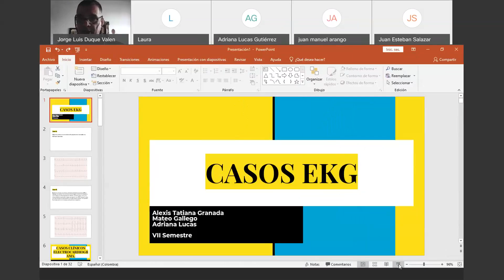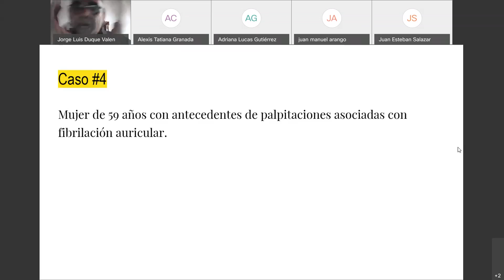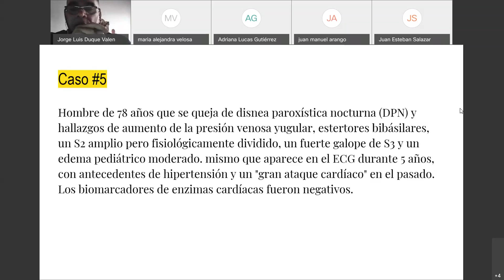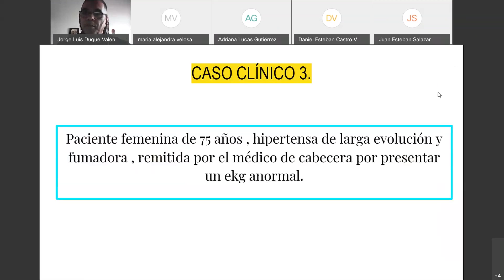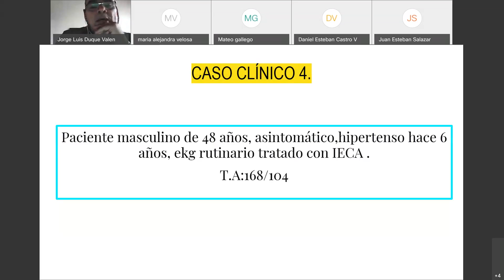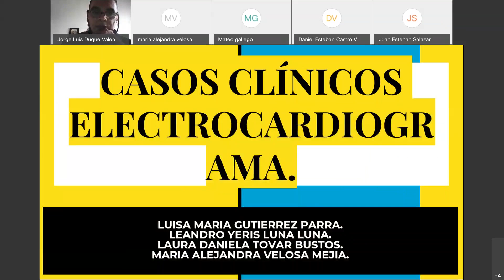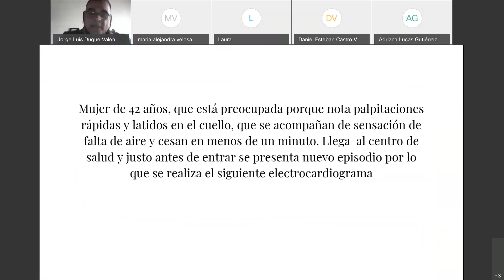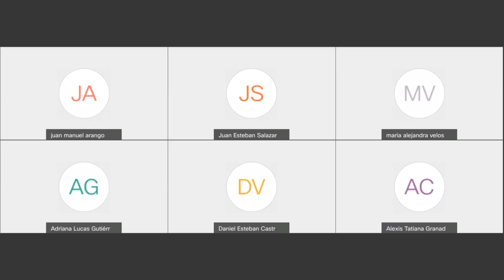EKG TALLER LECTURA SISTEMATICA CASOS 30/04/2021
taller lectura sistemática de casos  ekg